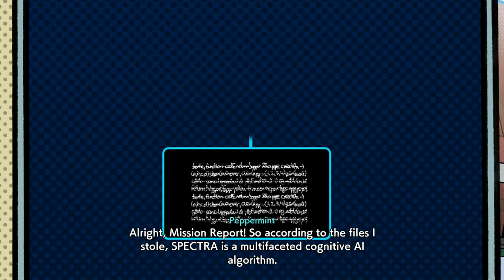Hi-Fi Rush Silent Gameplay No Commentary Part 5